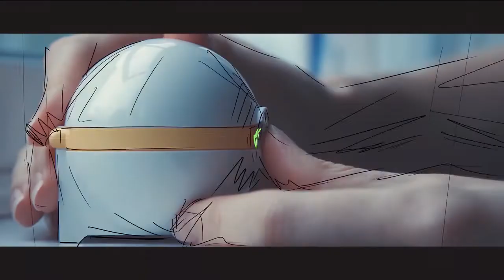Visonic Dome :No More Rubbing! Clean Your Contact Lenses With The Push Of A Button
Meet Visonic Dome, your hands-free contact lens cleaner.
No more rubbing your irritated eyes.
Never tear your contact lenses while cleaning them – ever again.
Give your contact lenses a pro-quality clean with the push of one button.
1, 2, 3. And they’re clean. Visonic Dome makes cleaning your contacts as easy as storing them away for the night. Automatic and hands-free.
Fill the medical-grade stainless steel chamber with your favorite solution.
Visonic Dome works with any multipurpose solution.